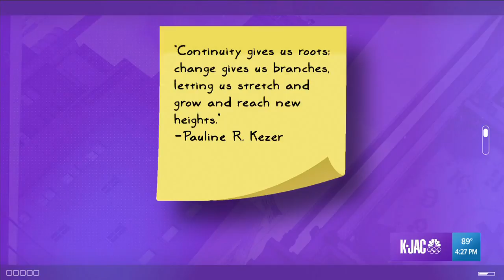Daily Dose of DeJ: Plant your roots, let your branches spread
?Continuity gives us roots; change gives us branches, letting us stretch and grow and reach new heights.? -Pauline R. Kezer